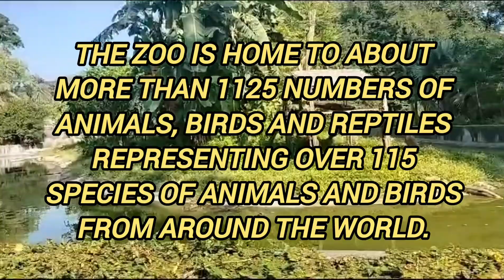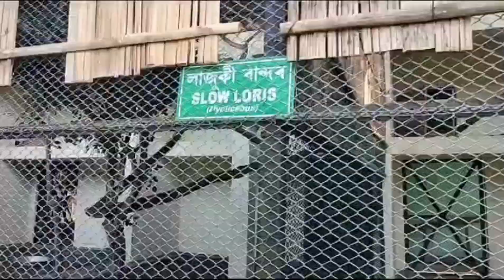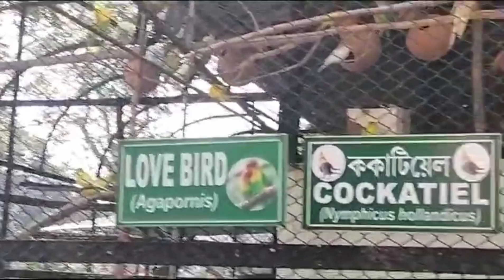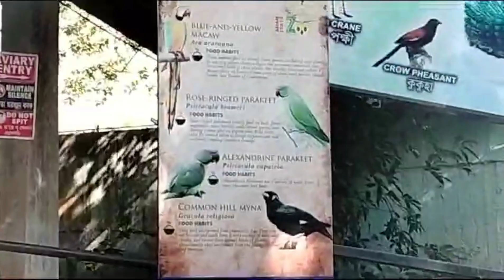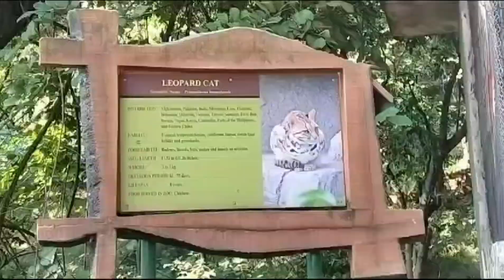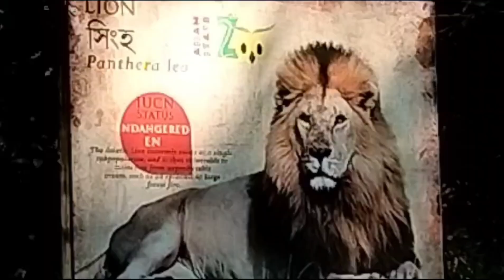Assam State Zoo cum Botanical Garden ! Guwahati Zoo ! One-horned Rhinoceros